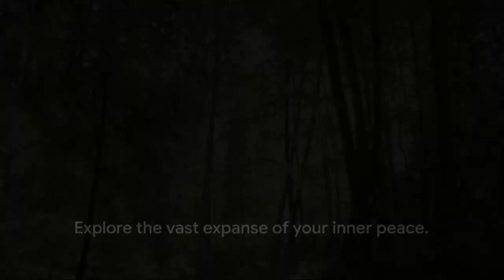10 Minute Tranquil Journey: Guided Meditation for Sleep & Relaxation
10 Minute Tranquil Journey: Guided Meditation for Sleep & Relaxation

OUTLINE:
00:00:00 Awakening the Calm Within
00:02:00 Journey into the Depths
00:03:59 Embracing the Silence
00:05:52 Drifting into Sleep
00:07:44 A New Dawn